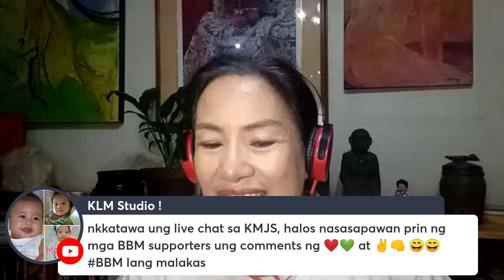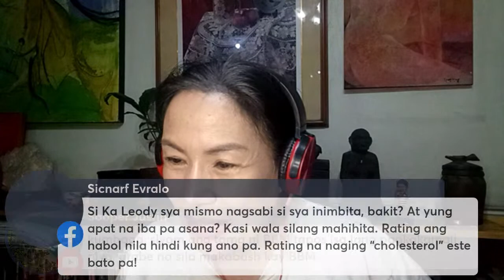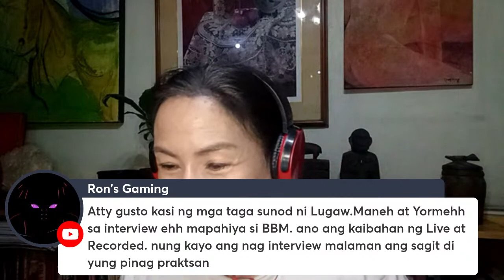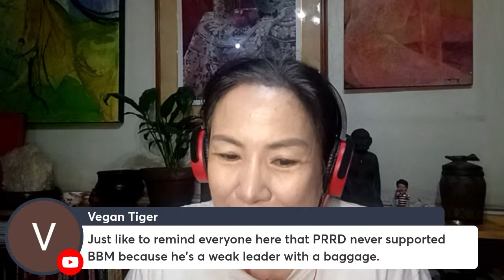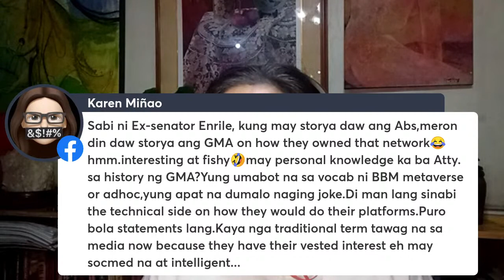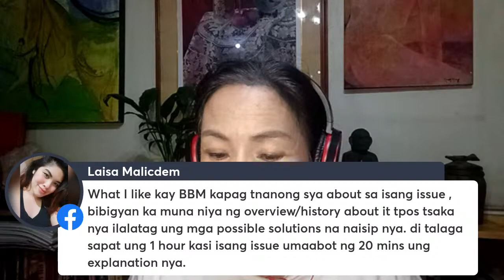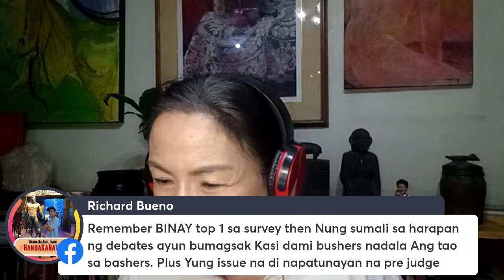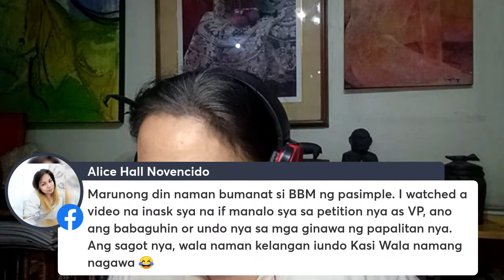Security concerns + Campaign update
Intel news + BBM declining an interview set off a deluge of bad logic